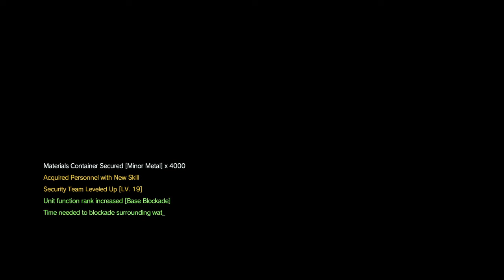MGS V The Phantom Pain Mission 44 (Total Stealth) Pitch Dark Rank S